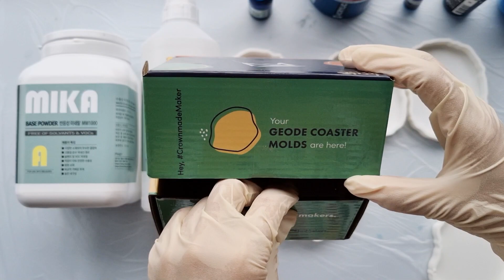[미카 레진] 아크릴 물감 섞으면 안되나요? 한번 해 봅시다 그려!! 조색제 비교 실험!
[미카 수성 아크릴 레진 혼합 비율]
파우더 : 리퀴드 = 2 : 1

[구매 링크]
- 미카 MW1000 수성 아크릴 레진:

- 4종 지오드 실리콘 코스터 몰드 세트